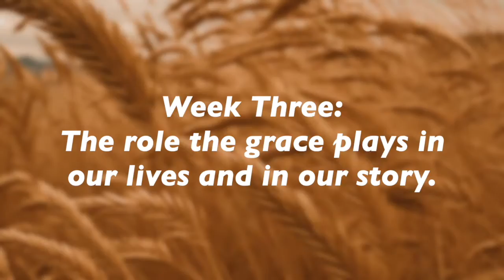Koinonia - Sola 3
Welcome to our weekly Koinonia video series, where we recap our week of worship in condensed form.